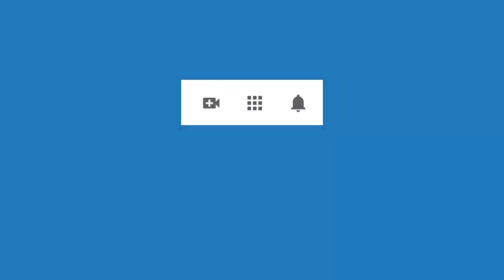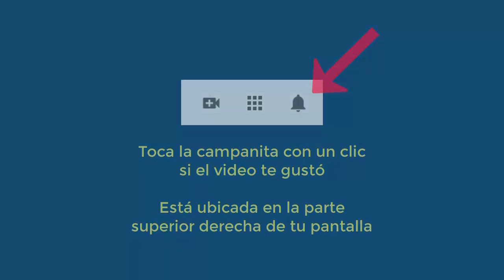4597 Aurelio Mejia, Celosa, sobreprotectora, sobrepeso, enojona, mi papá se suicid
Celosa, sobreprotectora, sobrepeso, enojona, mi papá se suicid. Guadalajara, México, 7 octubre 2020.